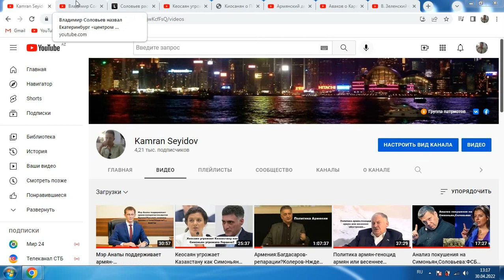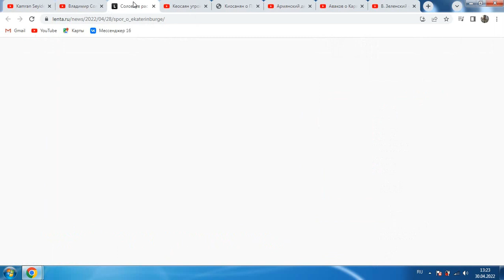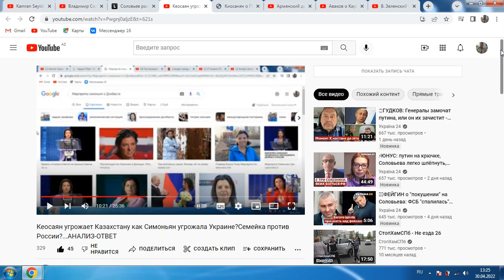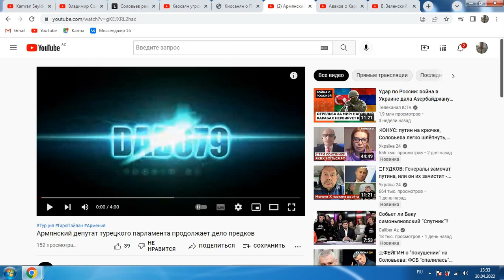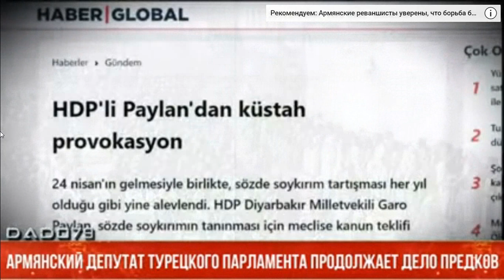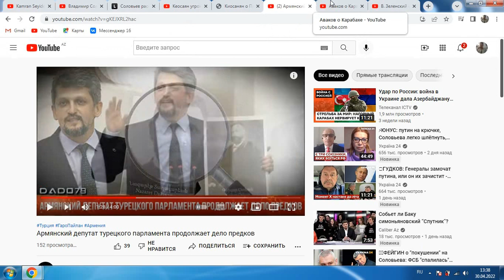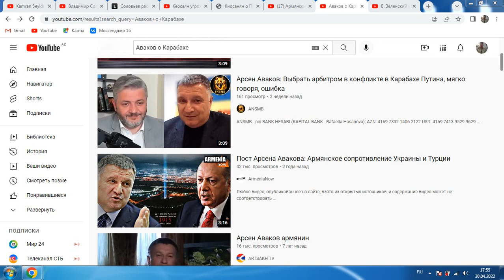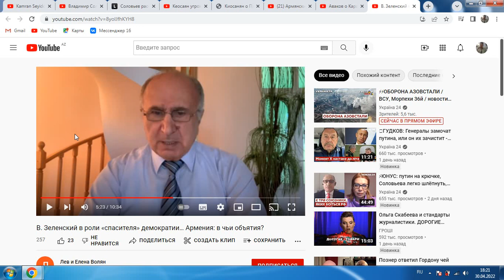Губернатор против Соловьева-за Екатеринбург.Кеосаян-как же Кочарян...?Пайлан?Аваков?Волян снял маску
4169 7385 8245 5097     (AZN карта Kapital Bank) KAMRAN SEYIDOV
Заранее спасибо
Моя страница в Тик Ток